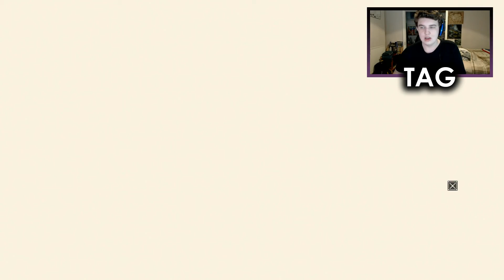DESTROYING THE GREAT CHAIN | Assassin's Creed: Revelations [Ep. 26]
In this episode we revisit a Masyaf memory as Altaïr sets out to end the tyranny of Abbas. We return to Ezio and destroy the Great Chain, allowing us to set sail for Cappadocia and eliminate the Byzantine Templars hiding there. Upon arriving, we gain our bearings by picking up collectables and meeting our contact there...

PSN - BritishGamerX98
Steam - michael.hillyard98